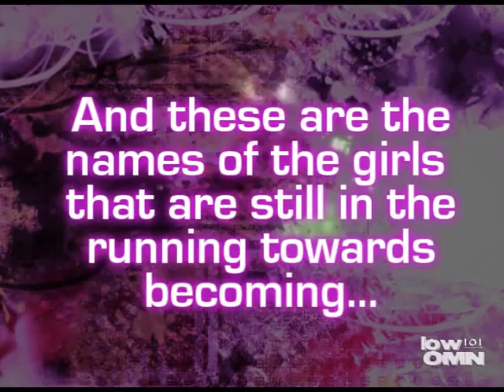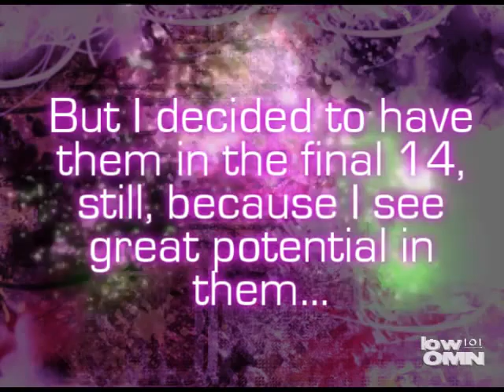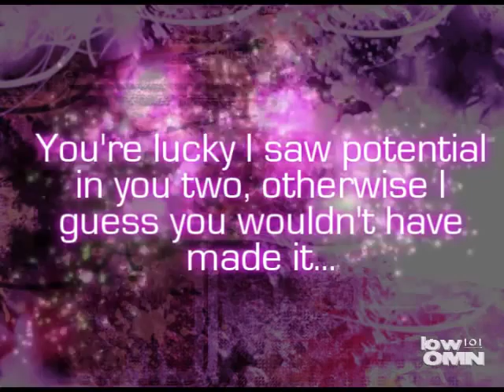lowOMN101's Next Top Model Cycle 7 - Casting [Part 3]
Cycle 7, Episode 0:
"Casting Week"
Finally! It's time to reveal who's the top 14!
Semi-finalists:
1. Kayla Ferrel ~ 12xantmx17
2. Ann Ward ~ Deathstares92
3. Monica Kweicien ~ Italiaguy246
4. Barbara Meier ~ ModelFierce
5. Patricia Van Der Vliet ~ cr0ations
6. Rebecca Hardy ~ freghtliner12667
7. Saleisha Stowers ~ locomocho43
8. Chelsey Hersley ~ aipomluver3
9. Christobelle Grierson-Ryrie ~ antmthebestever
10. Celia Ammerman ~ thekieranmcl
11. Alice Burdeu ~ OoSleePLesSsoO
12. Grendel Alvardo ~ ERINWAGNERfan23
13. Neele Heheman ~ NextTopModel17
14. Elza Jenkins ~ ERINWAGNERLOVER
15. Tia Ayrton Hill ~ pokemodel
16. Christa Verboom ~ TopModelCookies
17. Alamela Rowan ~ ronnsarte
18. Suvi Koponen ~ jmrmartinho
19. Elina Ivanova ~ SimVogue
20. Samantha Francis ~ SNSDfanclub